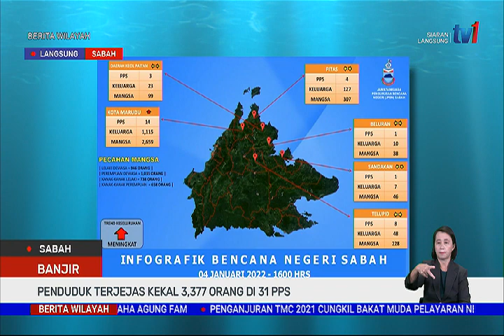4 JAN 2022 – BERITA WILAYAH – LANGSUNG DARI SABAH